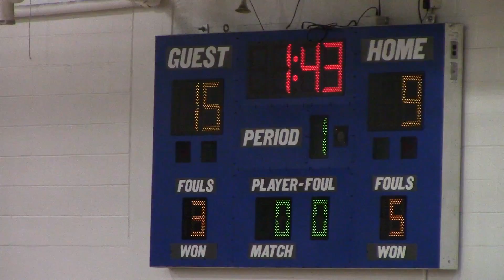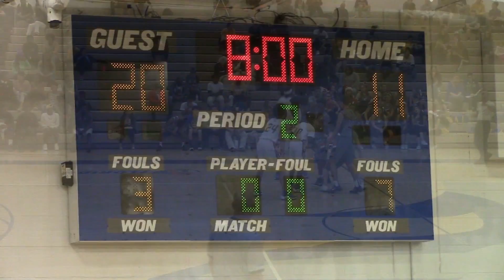Oviedo at Lyman HS Varsity December 21, 2016 1st Half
Oviedo at Lyman HS   Varsity
December 21, 2016
1st Half